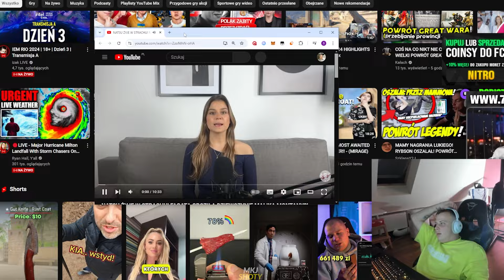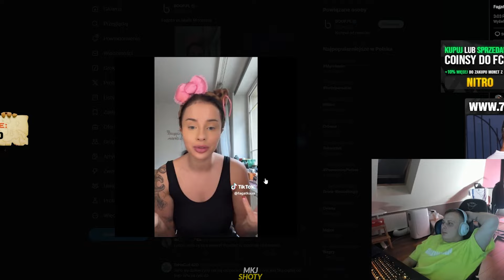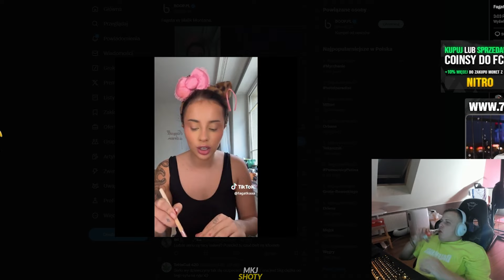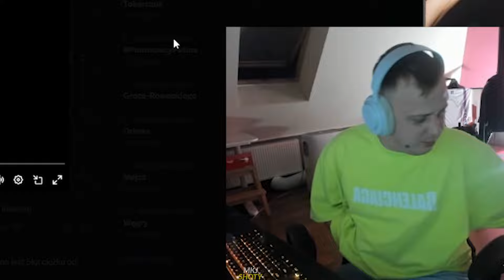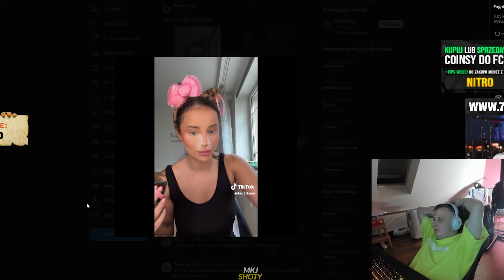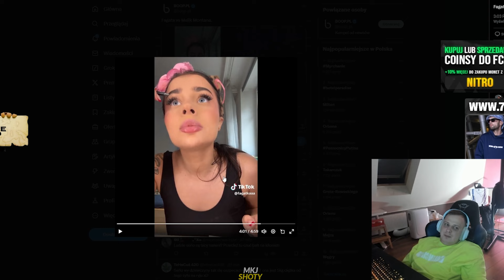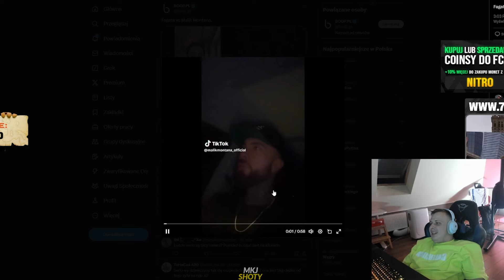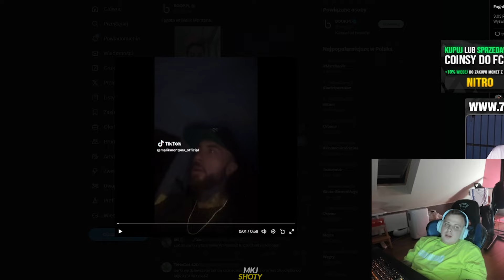NITRO O KONFLIKCIE MALIKA Z FAGATĄ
nitro o konflikcje malika z fagata

00:00 - 00:21 7more7
00:22 nitro reaguje